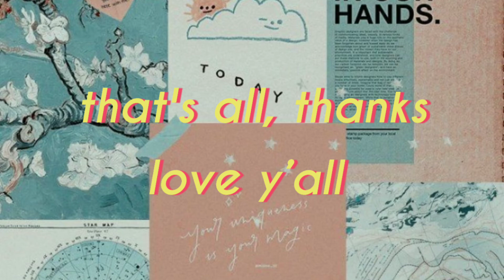aesthetic cartoon intro templates no text and no bg music | 2020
҂ Notes:
๛ the backgrounds and overlays that I used was downloaded and I just did the editing.
๛ you don't have to give credits but please don't claim it as yours, I worked hard making this

-- v k h a y e